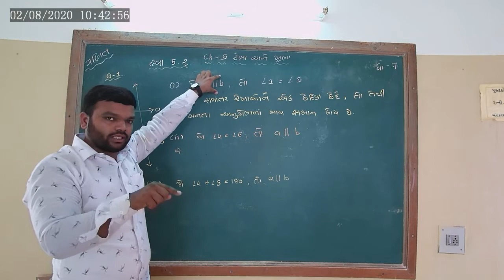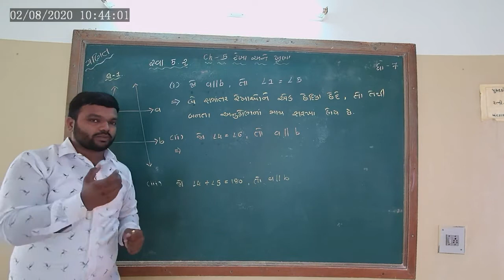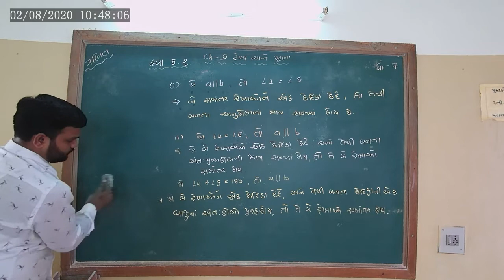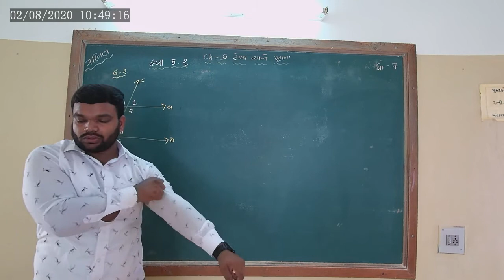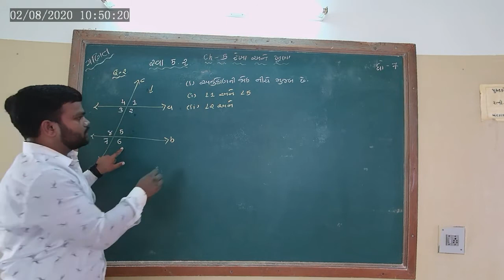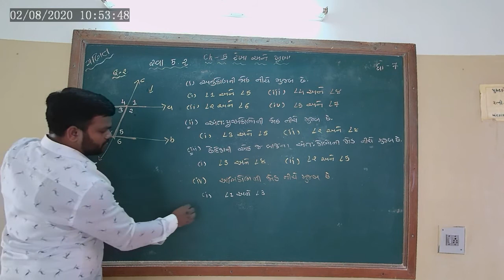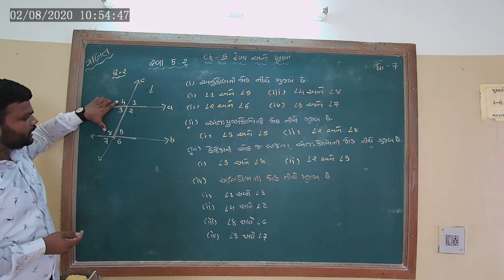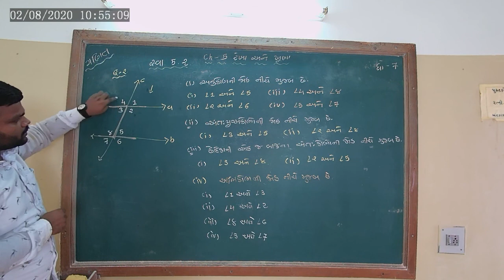STD 7 MATHS CHA 5 REKHA ANE KHUNA L-8